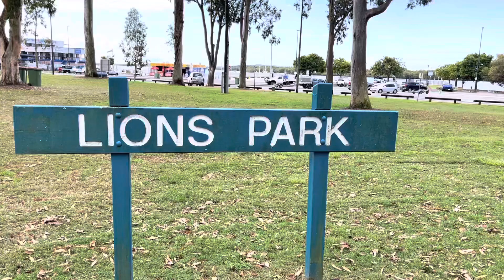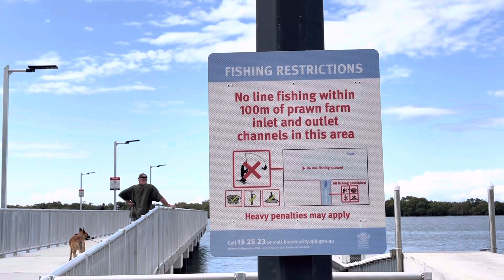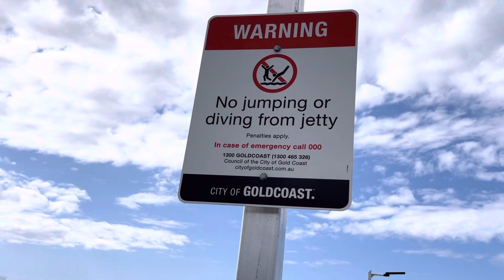ท่าเทียบเรือเล็กๆ Jacobs Well Boat Ramp